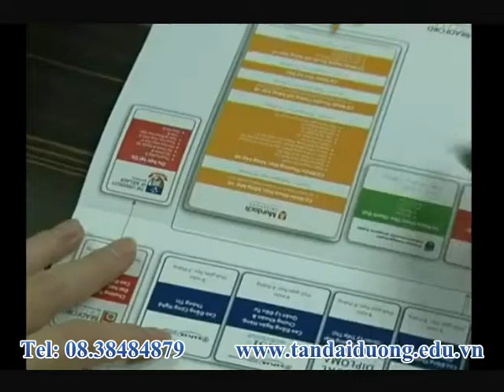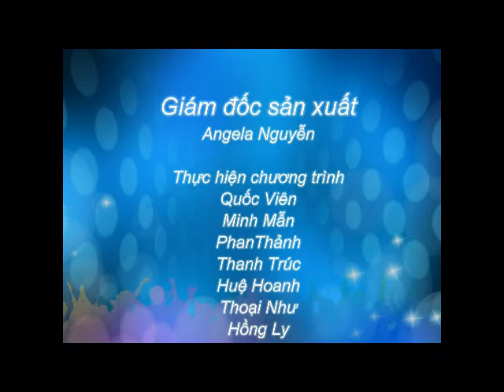Du học Mỹ - Làm thế nào để săn học bổng Mỹ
ĐT:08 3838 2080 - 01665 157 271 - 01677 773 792

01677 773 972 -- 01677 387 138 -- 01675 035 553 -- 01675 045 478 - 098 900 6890